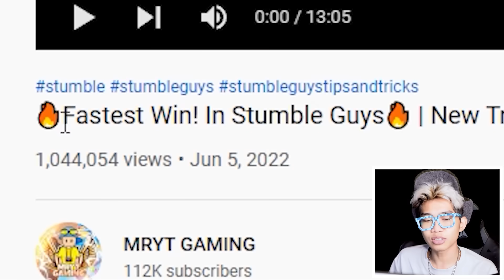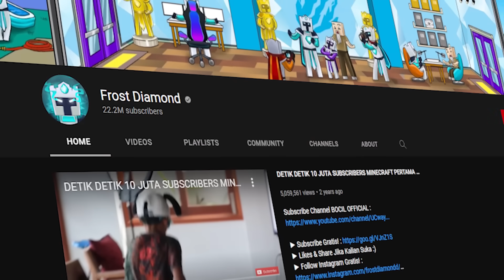TERUNGKAP JALAN PINTAS PALING CEPAT DI STUMBLE GUYS!!! 2 DETIK AUTO FINISH!!!